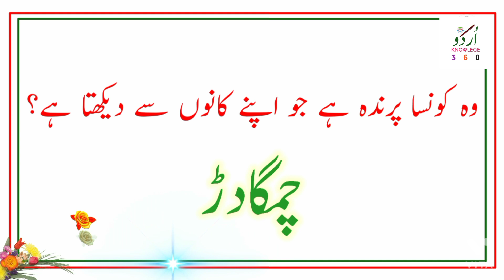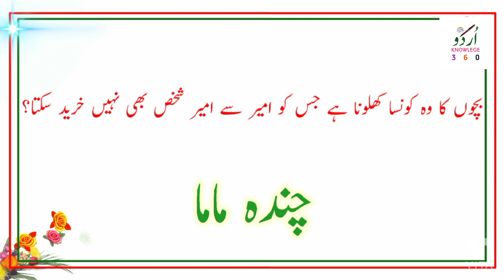Urdu Paheliyan Jawab Ke Sath | Amazing Riddles in Urdu Part 2 | General Knowledge Quiz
This Video is About To Urdu Riddles.

Is video main urdu paheliya jawab ke sath btai gai hain.

Urdu Paheliyan Jawab ke Sath | Amazing Riddles in Urdu Part 1